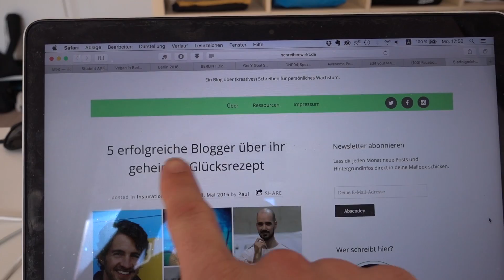TS378 - WELTREISE Tipps: Nick Martin - 6 Jahre Weltreisen, die geilste Lücke im Lebenslauf | BERLIN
Teste jetzt Deine Businessphase und hol Dir direkt auf Deine aktuelle Situation zugeschnittene Tipps für Dich und Dein Business! 🤩🔥
Dauert nur 2 Minuten und ist natürlich kostenlos! ❤️

Weltreise Tipps - Nick Martin verrät seine besten tipps zum Weltreisen!
6 Jahre auf Weltreise und dabei angeschossen, durch einen Hurricane gesegelt, als Stripper in Las Vegas gearbeitet und dabei die geilste Zeit des Lebens gehabt? Das ist genau Nick Martin's Story! Enjoy! :)

Die Awesome People Conference 2016
Sei beim Event des Jahres dabei - natürlich kostenlos! :)

eBook F#ck Pasta and Ketchup:

Das LOLA Prinzip:

Pyramide der Wahrheit:

Danke!!! :)

MEIN EQUIPMENT

Kamera:
Sony RX 100 IV

Mikrofon:
Rode SmartLav+

MEINE TOP 7 BÜCHER:

The Thank You Economy - Gary Vaynerchuk

Start with Why - Simon Sinek

The Obstacle is the Way - Ryan Holiday

Purple Cow - Seth Godin

The Four Hour Work Week - Timothy Ferriss

The Power of Vulnerability - Brené Brown

How to Win Friends and Influence People - Dale Carnegie

HIER GIBT'S NOCH MEHR TOMATENSALAT:

PERISCOPE: @robert_gladitz